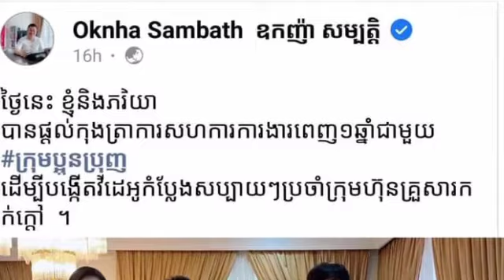ជោគជ័យជាច្រើនហូរហែល ពេលនេះប្អូនប្រុញទទួលបានឪកាសធំ ដោយទទួលកុងត្រាការងារជាមួយឧកញ៉ា សម្បត្តិ រយះពេល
ជោគជ័យជាច្រើនហូរហែល ពេលនេះប្អូនប្រុញទទួលបានឪកាសធំ ដោយទទួលកុងត្រាការងារជាមួយឧកញ៉ា សម្បត្តិ រយះពេលរហូតដល់ទៅ Many successes are flowing now, you are getting a big opportunity by getting a job contract with Duke Sambath for up to.